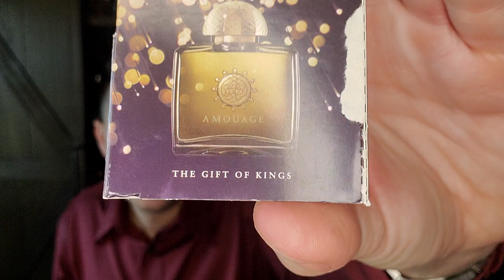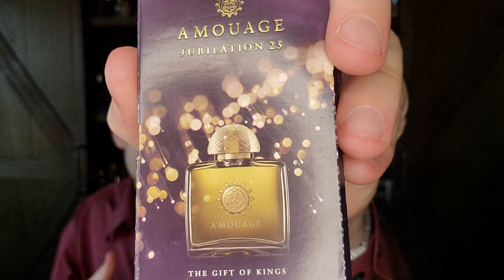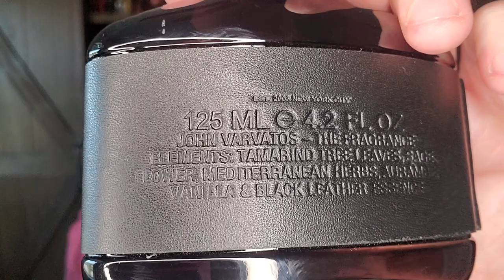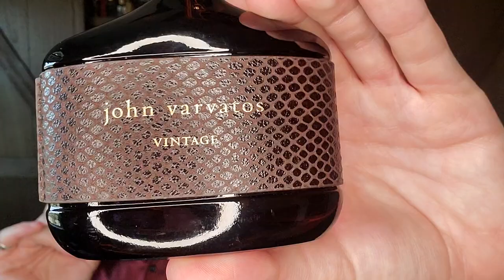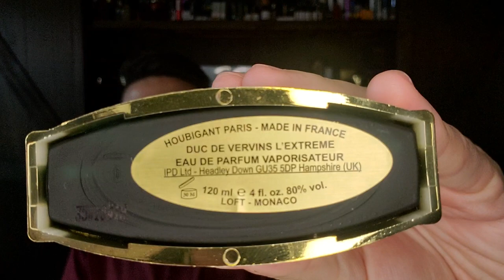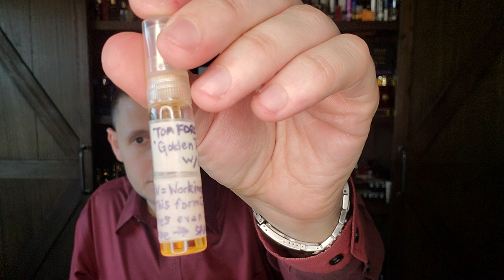Lucas Sieuzac & Rodrigo Flores-Roux Perfumers Portfolio Episode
This is my perfumers portfolio video of 2 big name perfumers, Lucas Sieuzac & Rodrigo Flores-Roux.

SOTD: Creed Aventus
Amouage Jubilation 25 Woman
Amouage Reflection Man
John Varvatos John varvatos (2004)
John Varvatos Vintage (2006)
Houbigant Fougère Royale Extrait
Tom Ford Sahara Noir
Calvin Klein Reveal for Men
John Varvatos Dark Rebel
John Varvatos Dark Rebel Rider